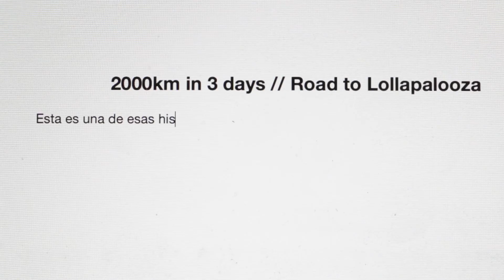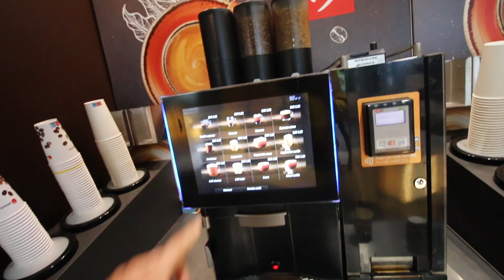Road to Lollapalooza // 2000 km in 3 days!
Esta son las aventuras de verdad, las de poca planeación, mucha improvisación y con un objetivo claro:  llegar a París (Francia) para ver a Pearl Jam en Lollapalooza.

Para que tomar un avión si podemos pasar muchas muchas horas en un carro.